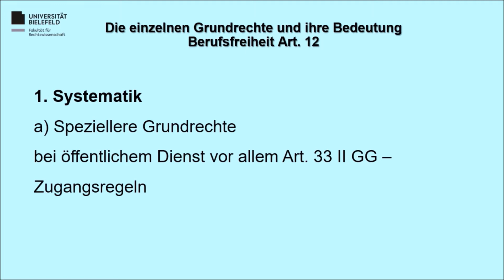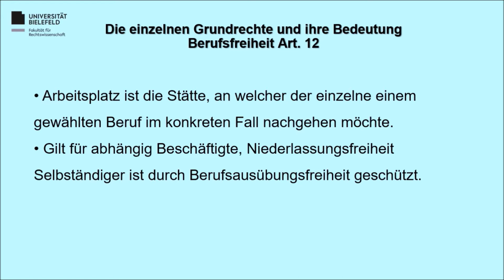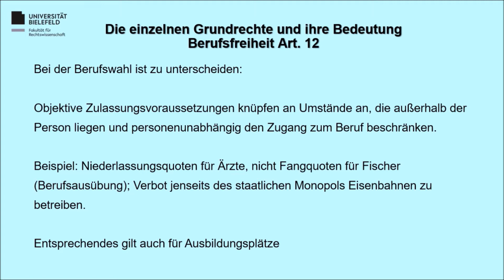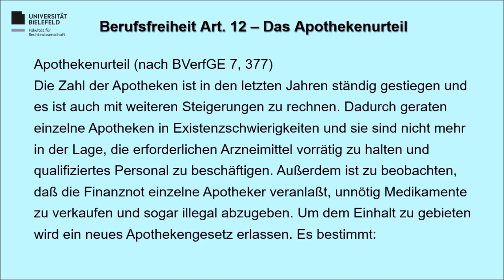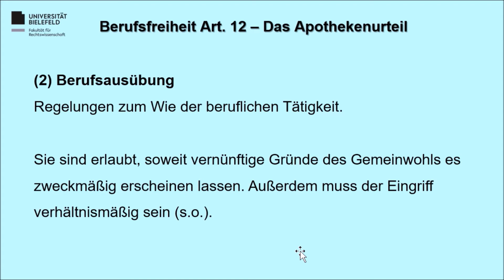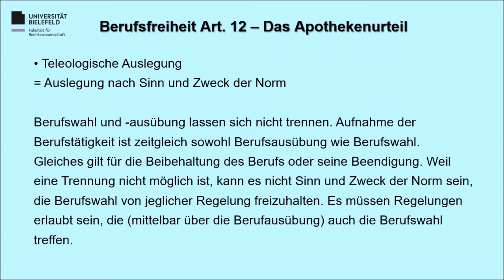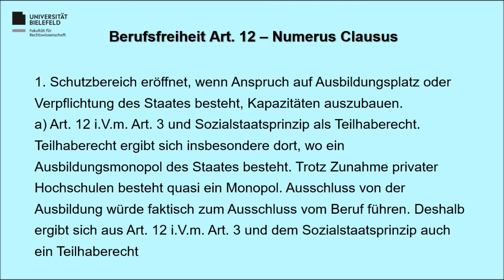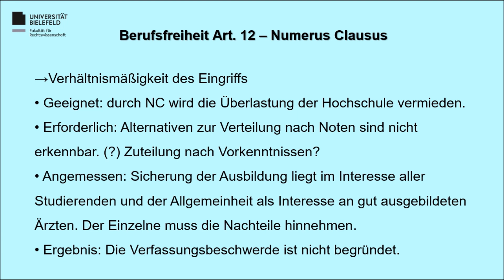06 Berufsfreiheit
Prof. Dr. Andreas Fisahn: Vorlesung Grundrechte Uni Bielefeld SoSe 2021
Berufsfreiheit, Apothekenurteil, Numerus Clausus